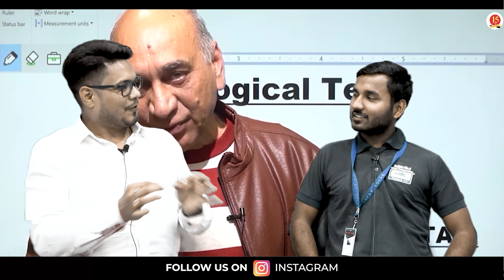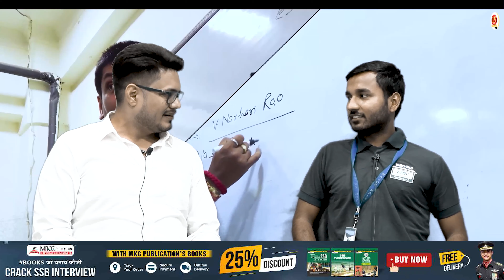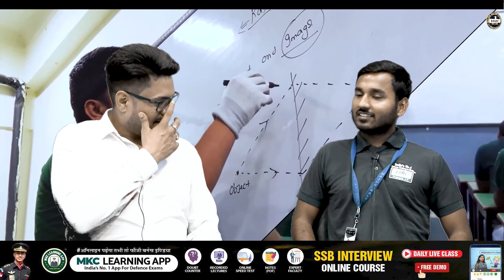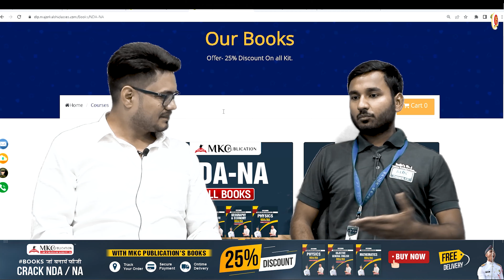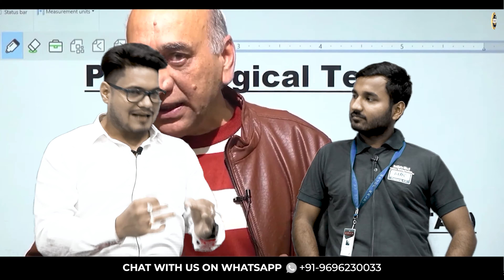An Exclusive Interview with NDA Selected Candidate 2022 | Best NDA Coaching in India – MKC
Let’s watch an exclusive interview with our NDA selected student 2022. Heartiest congratulations to all selected students by Major Kalshi Classes. MKC is one of the best NDA coaching in India.

-- Chapter-wise Notes
-- Live Test
-- Assignments
-- Doubt Counter
-- Interactive Session

Medical Standards,
Physical Criteria,
Syllabus,
Exam Pattern,
Sample Paper,
Exam Tips and Tricks,
Exam Notification,
Exam Date,
Selection Process,